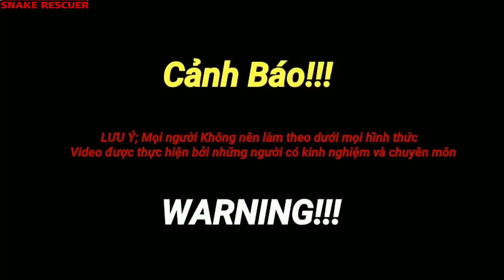discovered 1 king cobra in the tree and the nest of 3 giant king cobras ||SNAKE RESCUER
Vietnamese snake rescuers.!
To improve the purpose of protecting wildlife in general and snakes in particular. We built this channel to help people raise awareness about the dangers of snakes, how to prevent and especially save these snakes from being killed. All your loving support is needed.
- Emergency rescue
name : BUI DUC HUNG
account number : 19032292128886 ( bank TECHCOMBANK)
Thanks very much...!!!